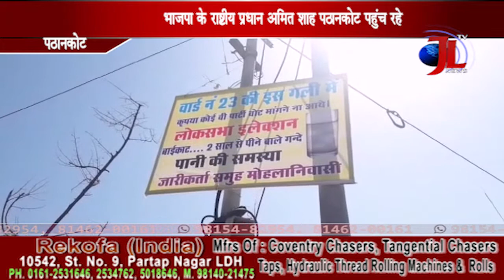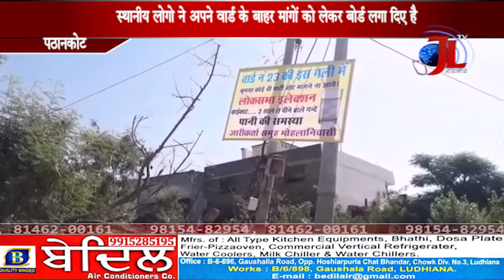Pathankot में Amit Shah से आने पहले BJP के लिए बड़ी मुसीबत आई। BJP नेताओं को हाथों-पैर की पड़ी